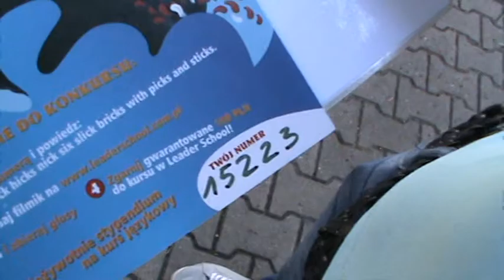Alicja 15223 - Leader School Mosina - Zabaw się językiem!